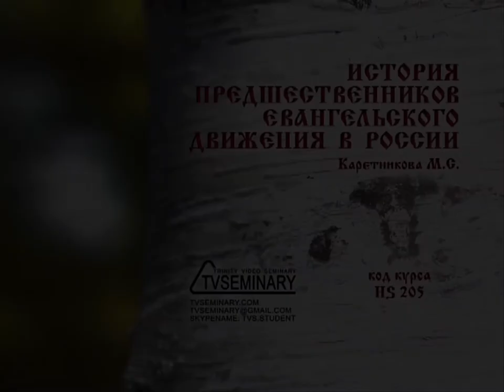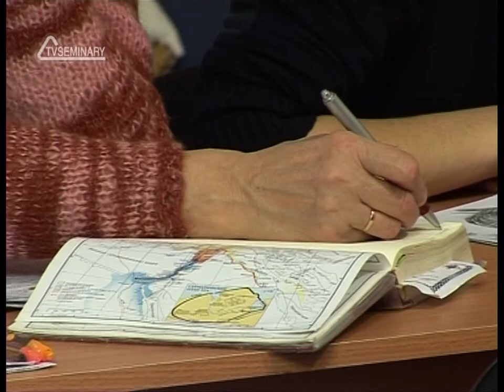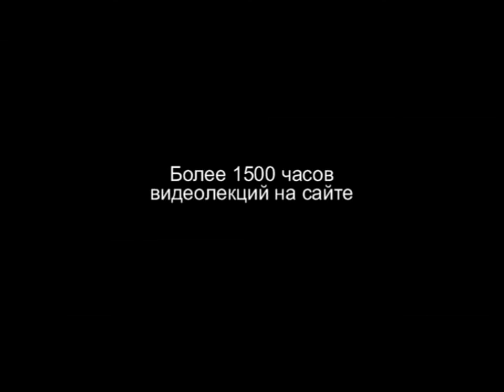TVS HS205 22